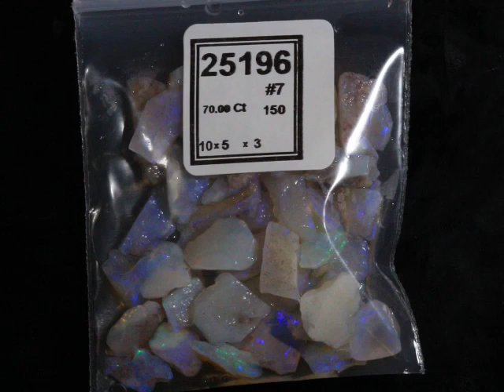25196 #7 Purple Small cutters from Coober Pedy